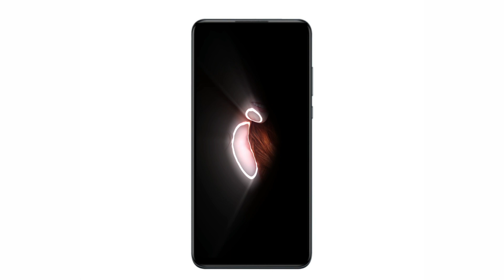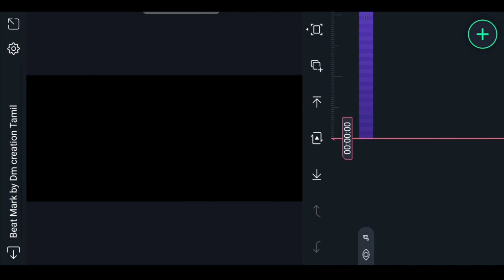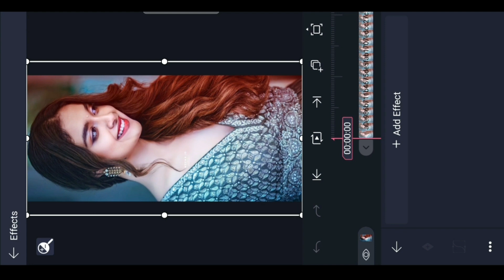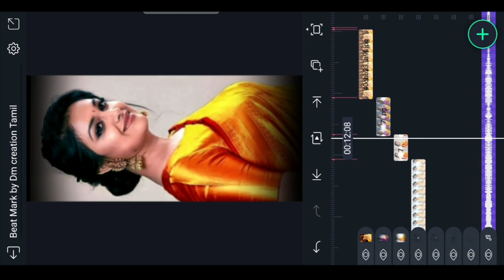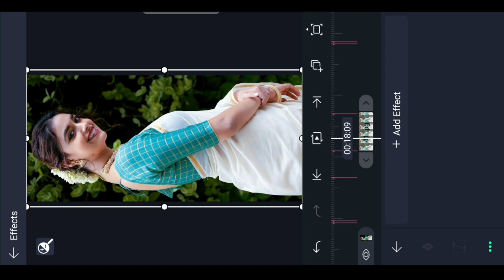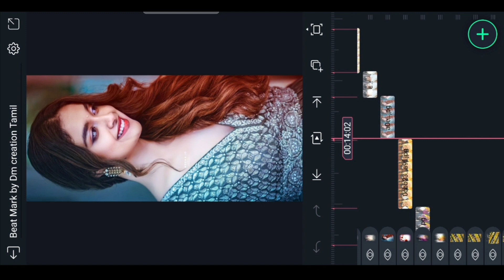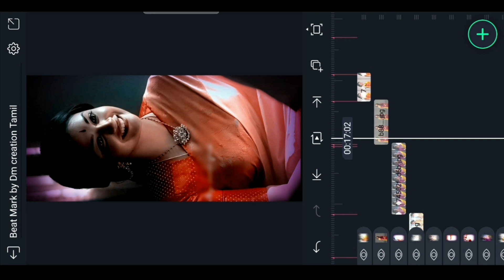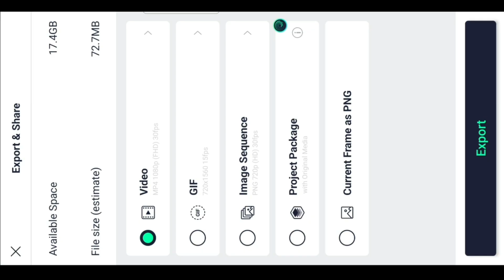Love 💞 Bgm Beat song photo shake effect video Editing in Alight motion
Used Apps -

🎵music Credits